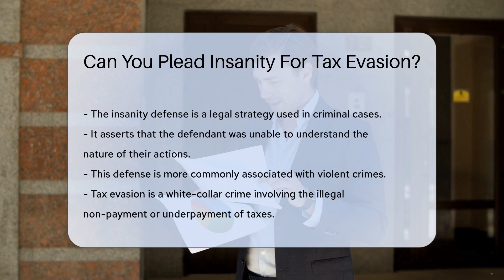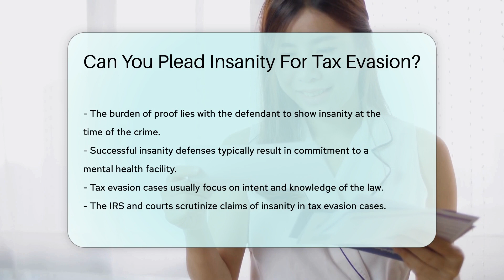Can You Plead Insanity For Tax Evasion? - CountyOffice.org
Can You Plead Insanity For Tax Evasion? Have you ever wondered about the intersection of mental health and legal defenses in the realm of tax evasion cases? In this insightful video, we delve into the complexities of pleading insanity for tax evasion charges. The insanity defense, commonly associated with violent crimes, poses unique challenges when applied to white-collar offenses like tax evasion. Courts demand substantial evidence to support an insanity plea, requiring the defendant to prove severe mental impairment at the time of the crime. Expert psychiatric testimony often plays a crucial role in determining the validity of an insanity defense. Successful cases may lead to commitment to a mental health facility, highlighting the intricate balance between mental health treatment and legal accountability in such scenarios. Join us as we explore the nuances of insanity pleas in tax evasion cases and the rigorous scrutiny faced by individuals claiming mental incapacity in the face of tax law violations.